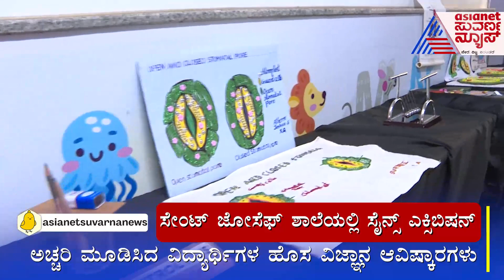Science Exhibition At St Joseph School : ಸೇಂಟ್ ಜೋಸೆಫ್ ಶಾಲೆಯಲ್ಲಿ Chandrayaan-3 ಸೃಷ್ಟಿ | Suvarna News